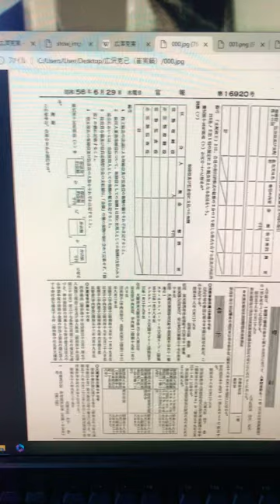帰化したプロ野球選手（巨人と阪神で４番だった選手）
皆さん、こんにちわ。
帰化した人は国の機関紙「官報」に載ります。